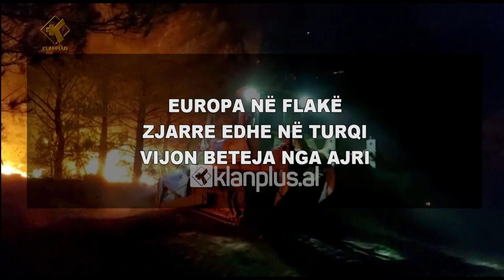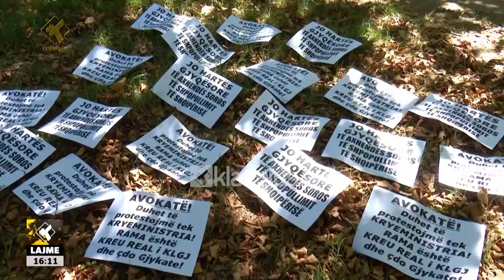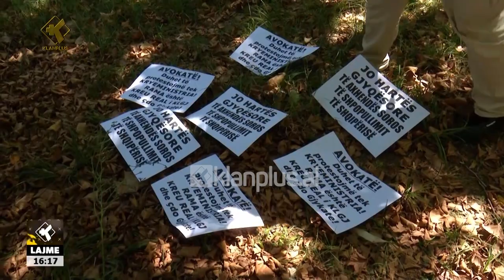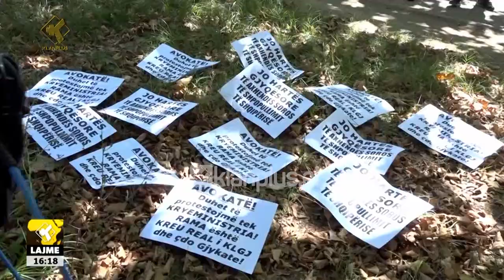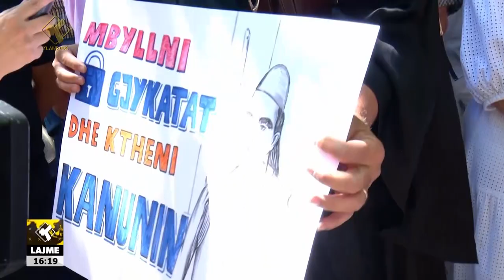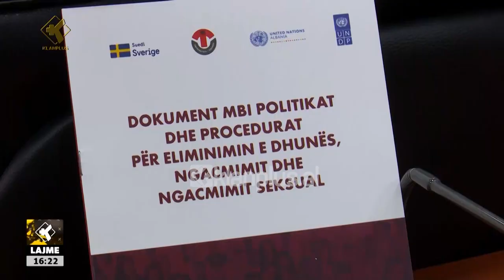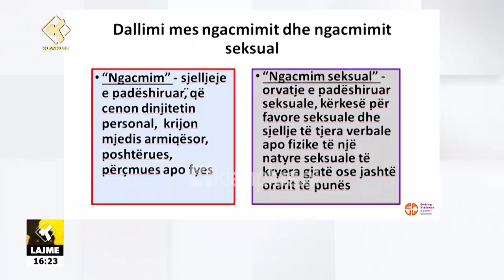Edicioni i Lajmeve Klan Plus 14 Korrik 2022, ora 16:00 | Lajme – News